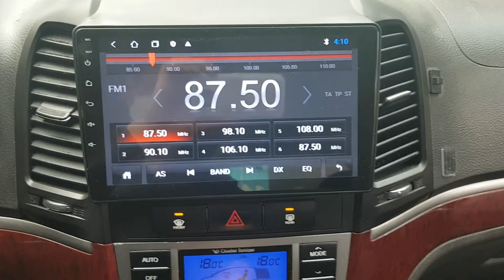2010 SANTAFE AU552717